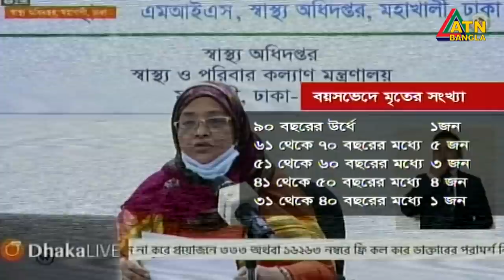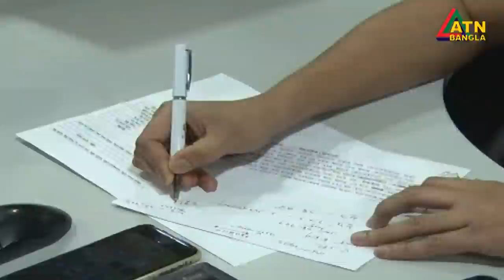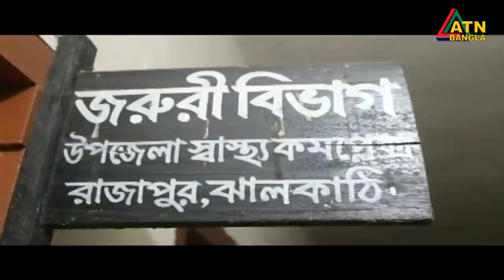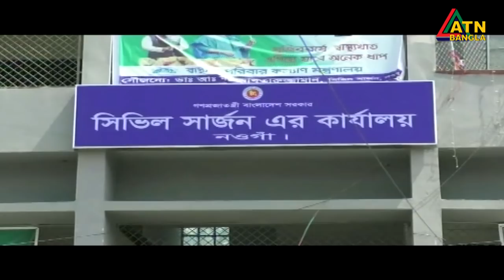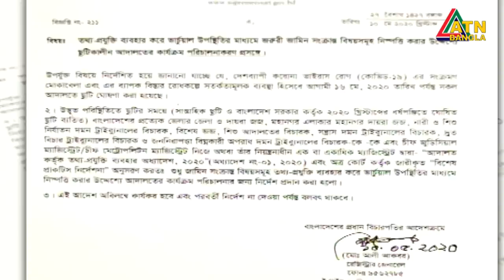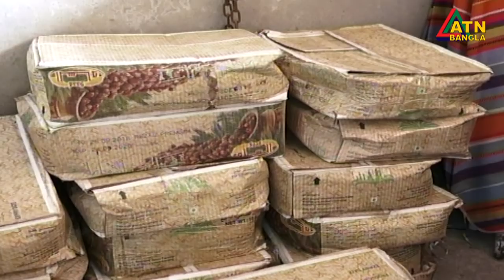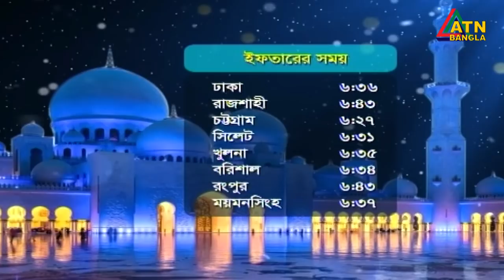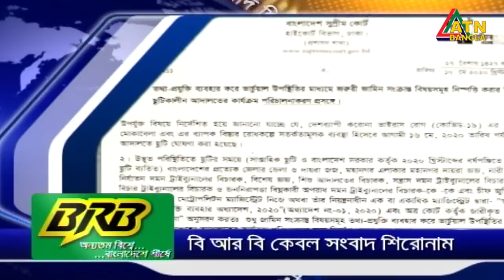এটিএন বাংলা সকালের সংবাদ । 7am | 11.05.2020 | ATN Bangla Morning News